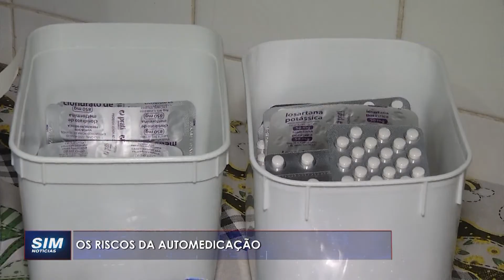RISCOS DA AUTOMEDICAÇÃO: Campanha faz alerta sobre a utilização e descarte corretos de medicamentos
Repórter: Lucianny Scarpatti